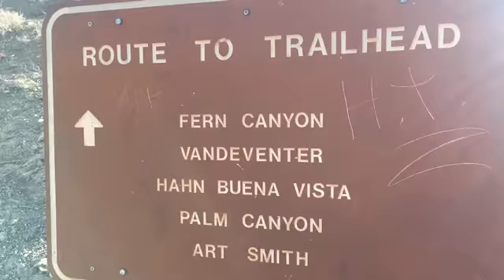JnK716 #36 2018 Palm Desert Trip Frank Bogert Trail Hike